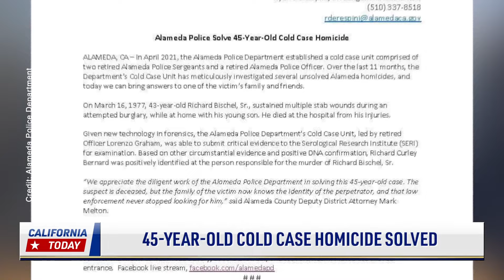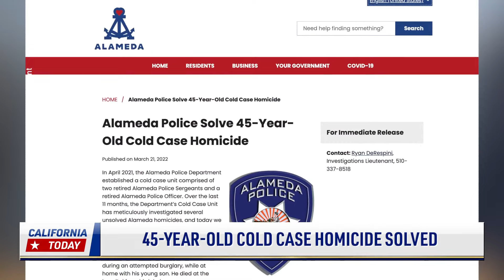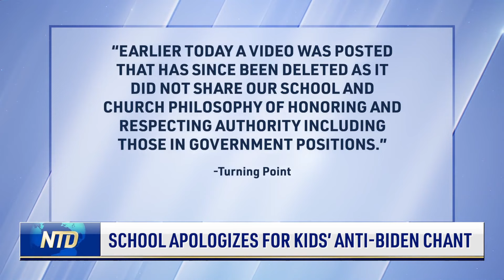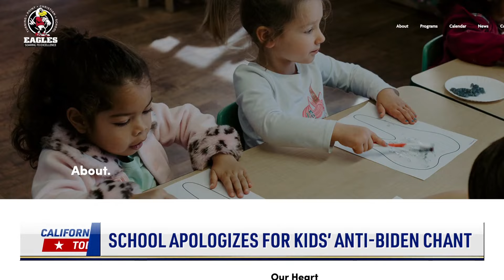Union Workers at Chevron Strike Since Monday; 45-Year-Old Cold Case Homicide Solved | NTD News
00:00 Rep. Lawmakers Push Back Dem. Homeless Policy

04:23 Union Workers at Chevron Strike Since Monday

06:20 45-Year-Old Cold Case Homicide Solved

07:40 Tiny Home Village Fire Called ‘Unacceptable’

08:30 School Apologizes for Kids’ Anti-Biden Chant

10:35 Lawmakers Urge Newsom to Produce Oil in State